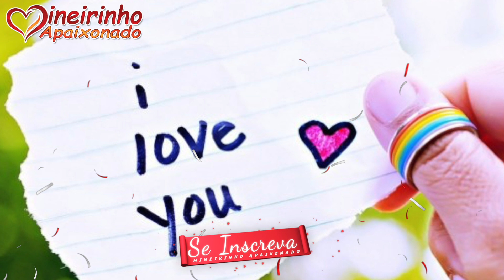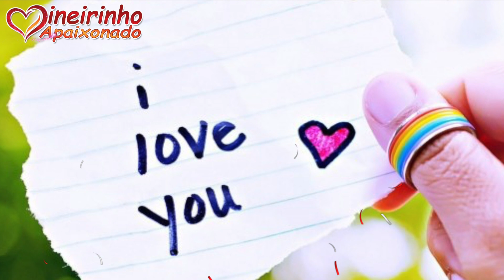Eu Não Tenho Qualquer Dúvida, Você é A Mulher Da Minha Vida 🌸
Hoje, mais do que nunca, eu desejo abraçar seu corpo, olhar bem fundo nos seus olhos e dizer eu te amo Meu bem!

Mensagens românticas
Telemensagem
Amo você
Bom dia romântico para esposa
Lindas mensagens

Ainda Não? 😔